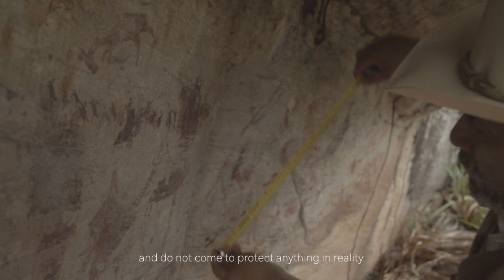The Story of Marañón River Rock Paintings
Peruvian archaeologist Daniel Castillo Benitez studied the rock paintings along the Marañón River. With the pending construction of hydroelectric mega dams, the team worries that it might flood the sites and eventually lead to the loss of cultural heritage.

This infomercial aims to call action to the general public in Peru to protect the rock paintings.

This video output is in partial requirement for the course Environmental Justice in Practice in Wageningen University and Research and in collaboration with the Marañón Waterkeeper.

All the video clips are credited and rights are reserved.